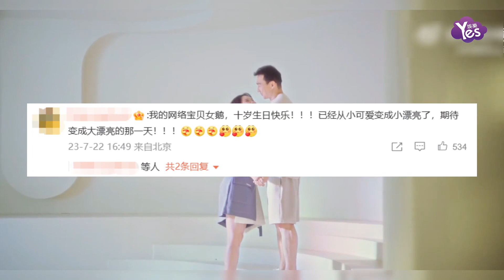劉畊宏女兒小泡芙10歲啦 網友感嘆網路閨女長大了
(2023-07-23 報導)